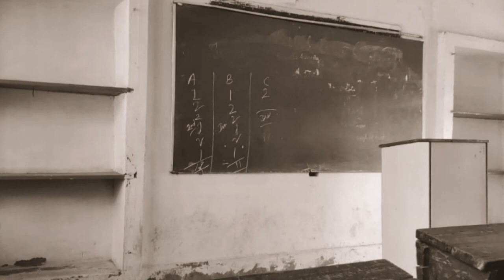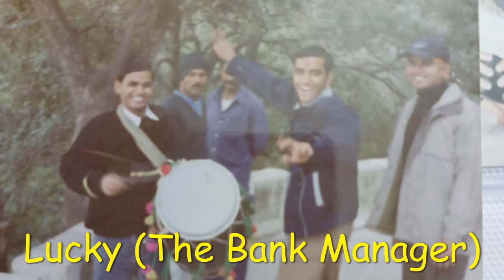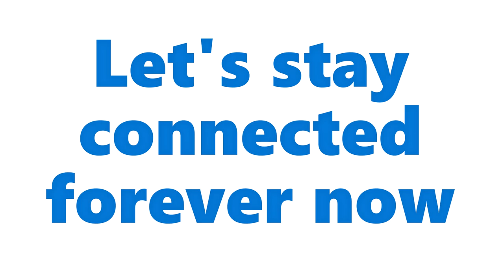Govt. Rajindra College Bathinda Bcom Batch (2000-2003)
College friends connected after 18 long years.